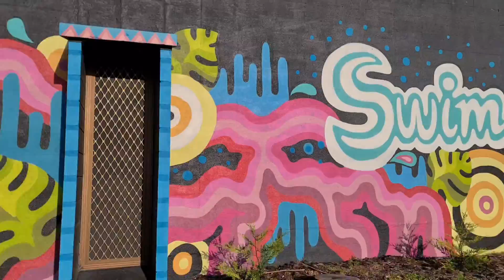Train Ride from Adelaide City to Oaklands | Walking home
Train Ride from Adelaide  city to  Oaklands then walking home about 25 minutes.